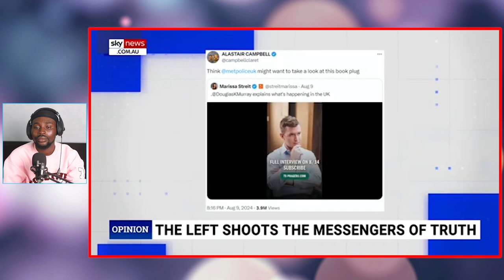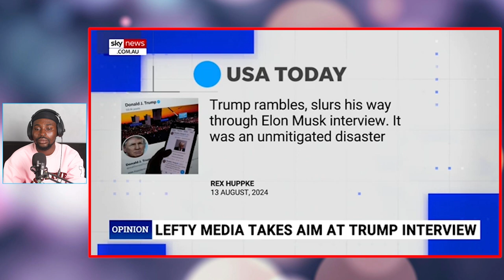"YOU ARE FLAT OUT WRONG" Douglas Murray completely dismantles Alistair Campbell